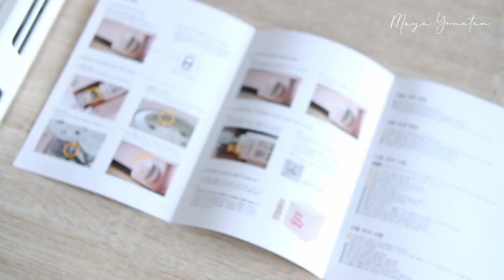Aesthetic Unboxing, Review dan Cara Pasang Gas di Kompor Korea Dr.Hows Twinkle Stove Versi Baru 2022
Hello world~

Kali ini saya mau membagikan video unboxing dan review kompor gas dari Korea yang super hits ini.
Sekalian karena ini adalah versi baru, saya lihat cara pemasangan gasnya belum ada tutorialnya di youtube.
Semoga video ini bisa membantu kamu and I hope you enjoy it.
Jika ada pertanyaan atau saran, silakan tinggalkan di comment box ya.

Kompor Dr. Hows Twinkle Stove ini saya beli di